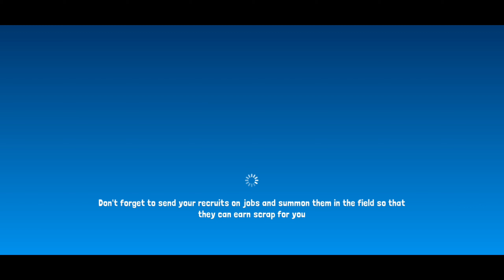Botworld Adventure Gameplay And Details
Chap:

00:00 Starting

00:30 About Boat

02:37 Player Loadout / Customize

03:04 Arena Fight

05:20 Story / Side Missions

06:34 Bots Battle

09:32 Ending

Hello Everyone!!
Hope everybody is well
In this Video You Will  See the gameplay of Botworld Adventure Gameplay And Details.
You Will Get This Game On Playstore or Taptap.

Botworld is a huge, beautiful and varied world which you can explore as you venture out to collect rare scrap and discover new bots. Enter new environments, meet a variety of characters, collect rare treasures and uncover the many secrets hidden in Botworld. You can explore freely the many lush forests and arid deserts but make sure you have a strong team of bots because you never know what's around the corner.
Watch this video Botworld Adventure Gameplay And Details. Botworld adventure is available on mobile Android and ios. You can also play Botworld adventure on emulator. Its an open world game. In this game you will see bandit also robots. Upgrade your robots to rule your fight. Upgrade your boat to unlock more features.This game has arena fight mode and lot of skills also abilities. Story missions are good to play. Play side missions for gain extra resources.  Strategy is matter in this game. There lot of battle techniques you need to learn. Watch this video and learn some tips and tricks.